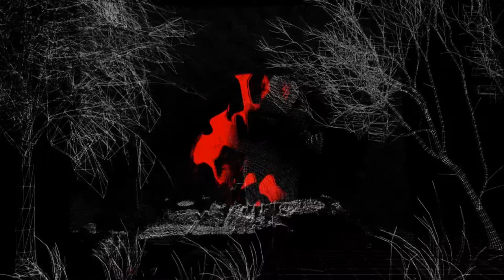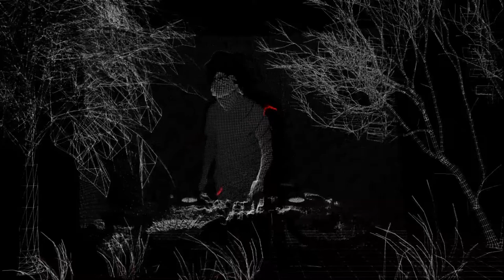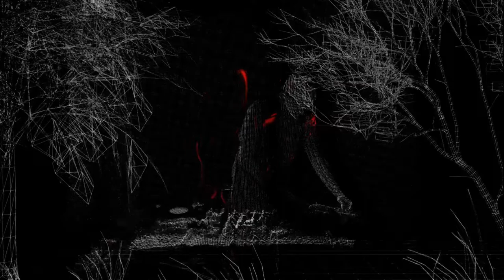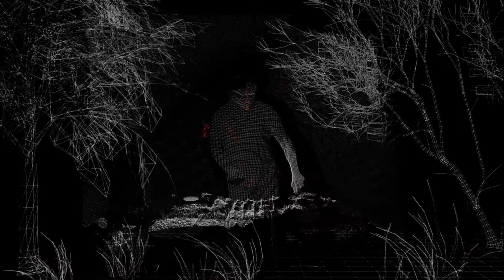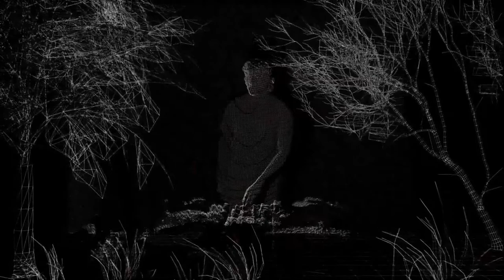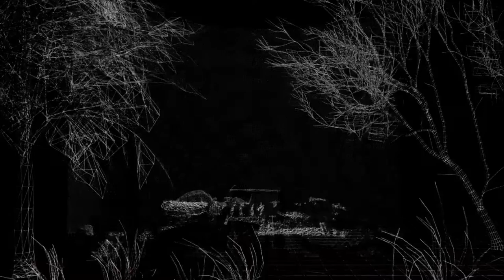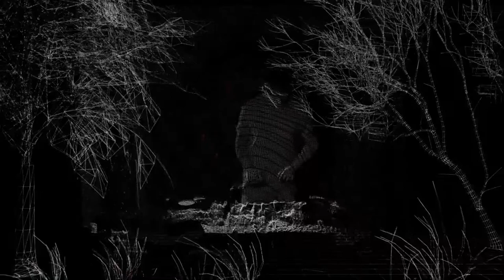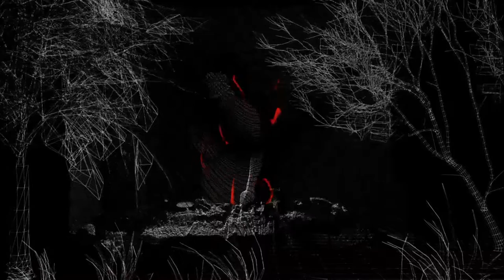Control Room Showcase - Atmann (Vinyl Only)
Third Control Room Showcase comes from our resident Atmann, in which he plays a selection of old iconic minimal records as well as newly released ones.

Cover by Atmann.